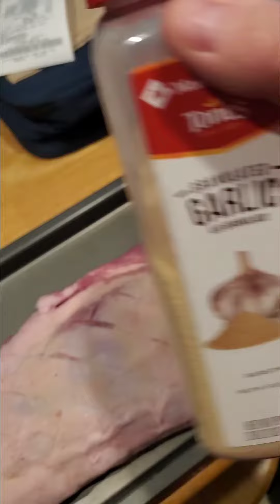Braided Bacon 🥓wrapped pork loin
First time trying to weave bacon on a pork loin. Turned out really good. Sugar crystallized on bacon for a sweet bacon crisp in every bite. Shut off the grill at 160 but potato salad wasn't ready... I should have pulled it off grill and it would have been perfect. Still moist but would have liked it a little more juicy. Shout out to my bro Brian Goode for the sharpest best knife in my kitchen! Check out his website bgoodeknives.com